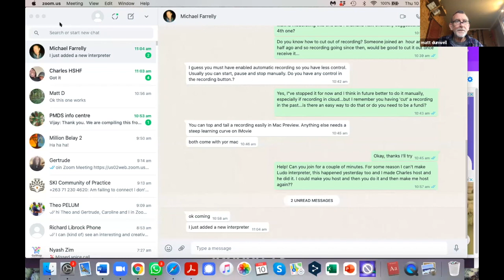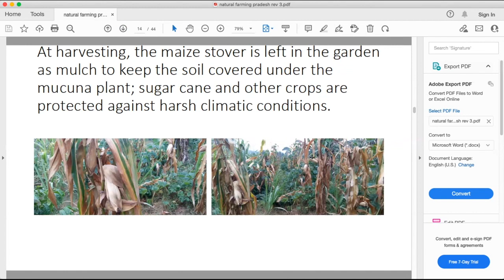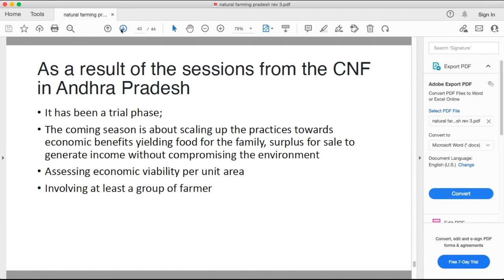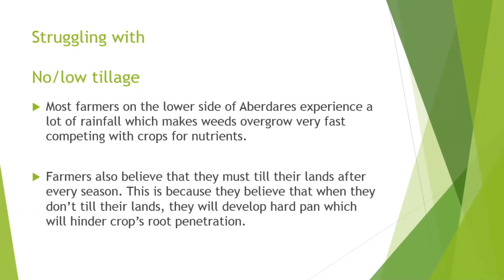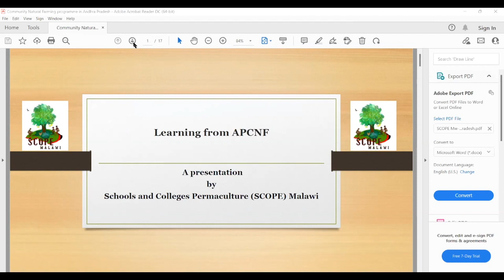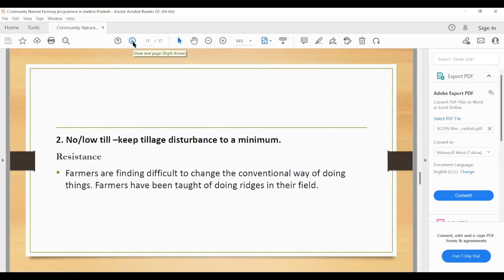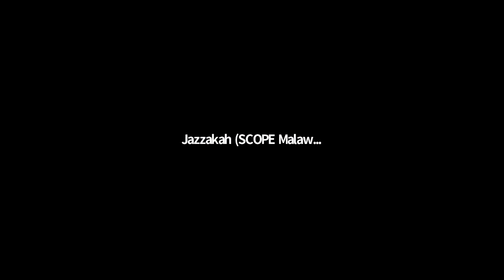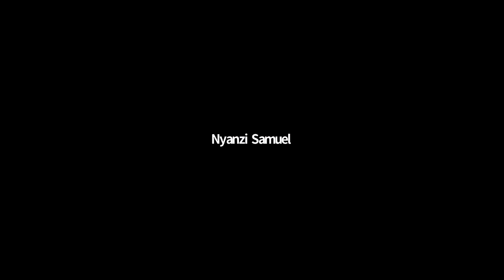HSHF 10/2/22 RUCID, OACK, SCOPE Malawi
Healthy Soil Healthy Food Initiative: Three African agricultural development organisations from Uganda, Kenya and Malawi present their experience of testing new farming principles learned from the Community Managed Natural Farming initiative in India.